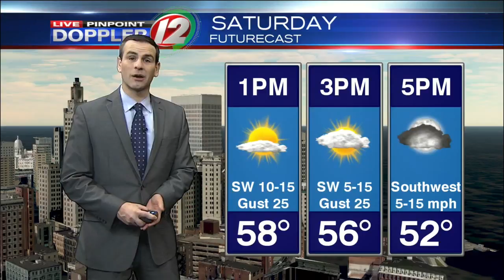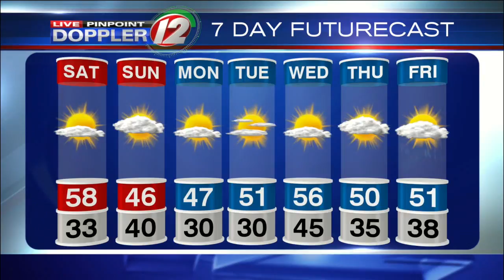Live Pinpoint Doppler 12 Futurecast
Meteorologist Pete Mangione has your Futurecast for Saturday November 25, 2017.